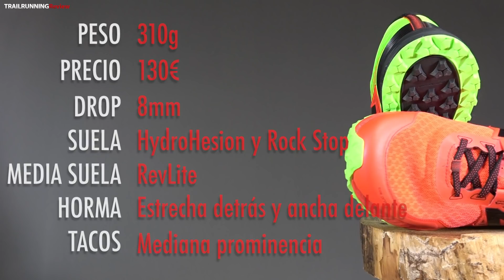New Balance 910v4 Review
Las New Balance 910v4 son unas zapatillas para Trail Running muy polivalentes con las que podremos hacer desde una media maratón a una ultra, por muchos tipos de terrenos.

TRAILRUNNINGReview